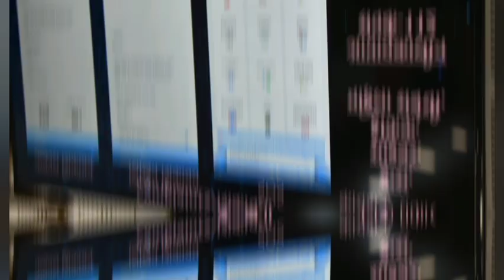CM धामी ने जनता को दी बड़ी सौगात, अब घर बैठे मिलेगी 5 सुविधाएं | Uttarakhand | Pushkar Singh Dhami